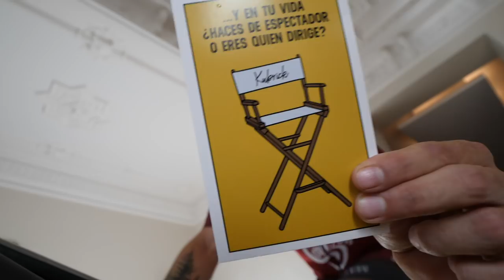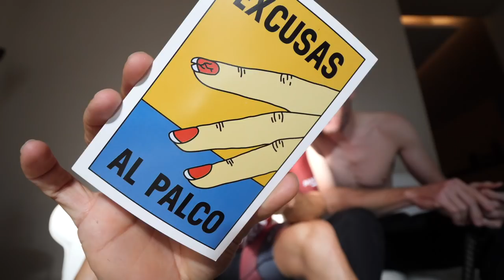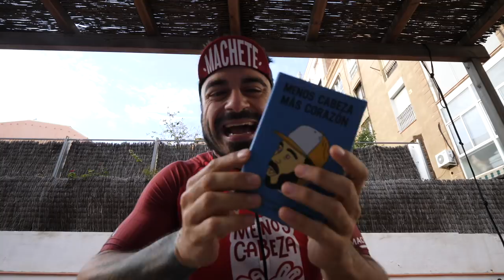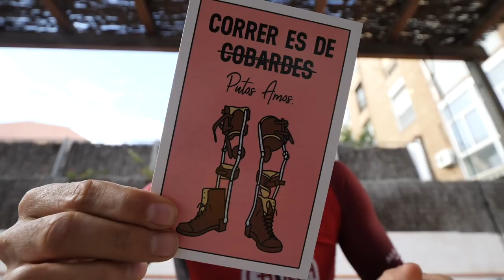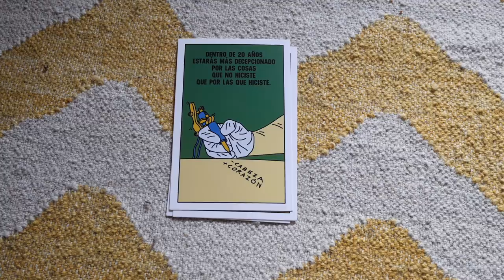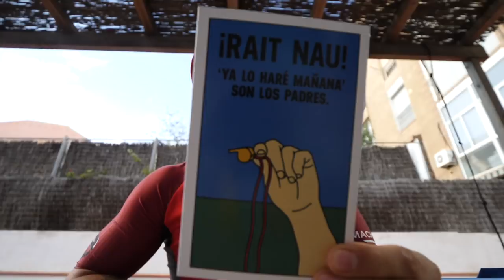Ya Tenemos Mi Cuarto Libro 😃 😃 😃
La única forma de conseguirlo es encargándolo en el enlace antes del 27 de noviembre para que os llegue firmado, numerado y dedicado, locos! Hasta agotar existencias :)